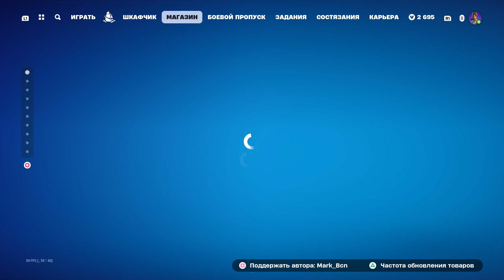Магазин Fortnite 4 Августа 2024